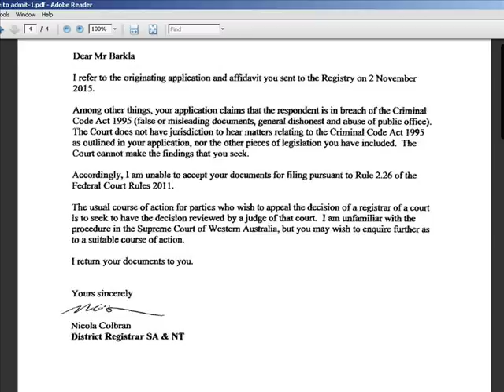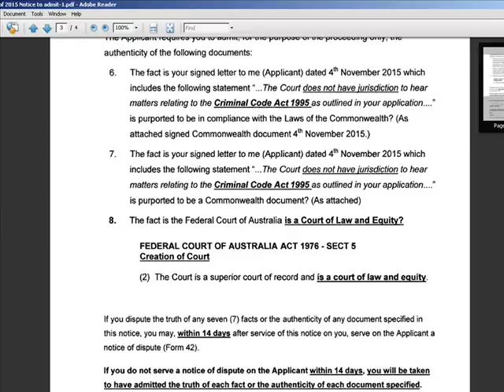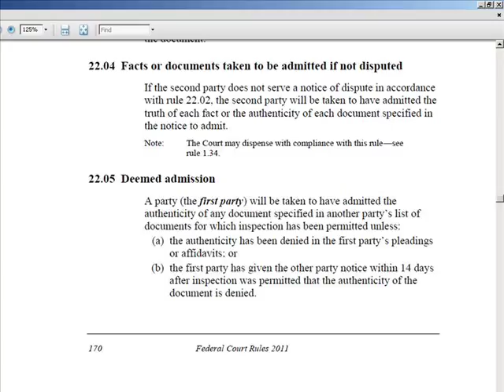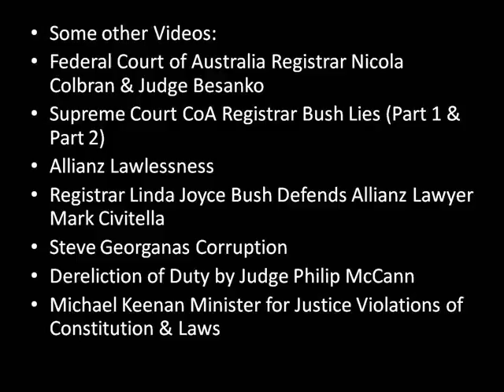Federal Court of Australia Judge Besanko Perverting the Course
Abuse of Public Office Lies Deception Perverting the Course of Justice